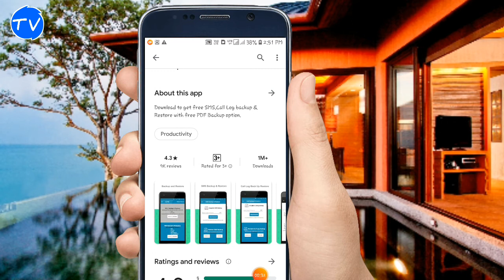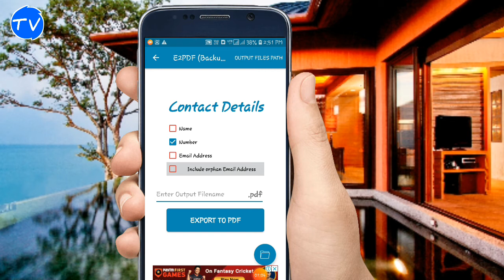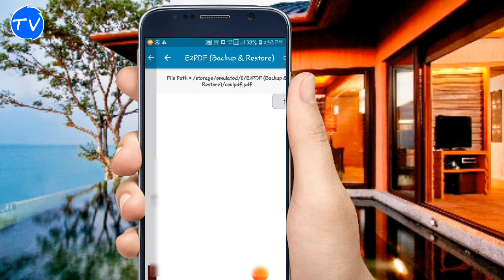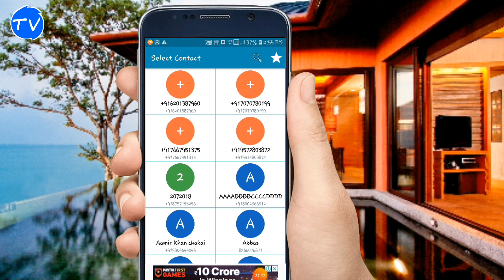🔴 किसी भी नंबर का call details Kaise nikale | जानिए सबसे आसान तरीका